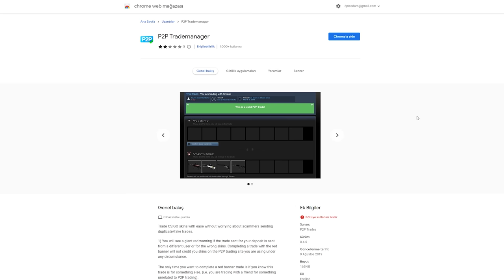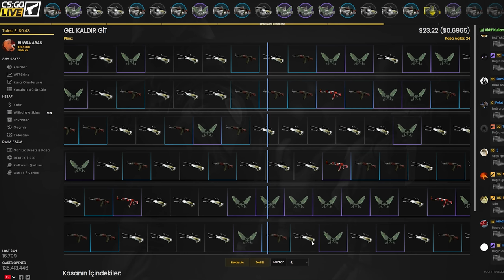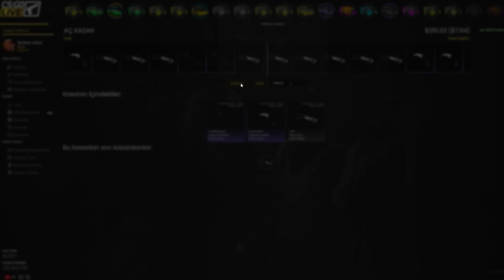HAMZA YİĞİT AVCI'YI DOLANDIRIYORUZ ! CS:GO LİVE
Merhaba arkadaşlar CS:GO live 'da sizin kasalarınız ile batmaya devam ediyoruz baba katlayamıyoruz şansımız yok bizim valla bak.Hamza Yiğit avcı,Ters maske olay yarattı ama olsun.Daha fazla kasa açımı istiyorsanız beğenip abone olmayı unutmayın.